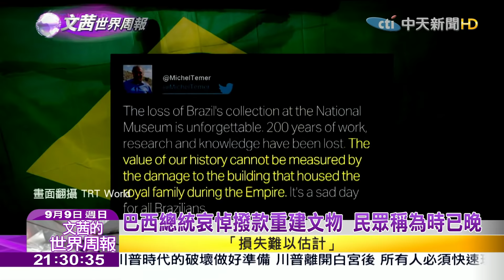2018.09.09【文茜世界周報】無情刪減預算 巴西國家博物館慘遭祝融近全毀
播出時間↓↓↓
週六 21:00 文茜的世界周報
週日 21:00 文茜的世界周報
週日 22:00 文茜的世界財經周報